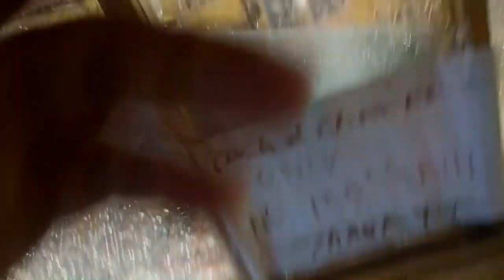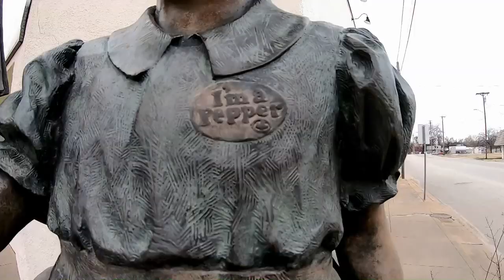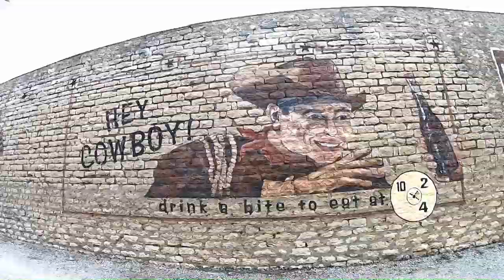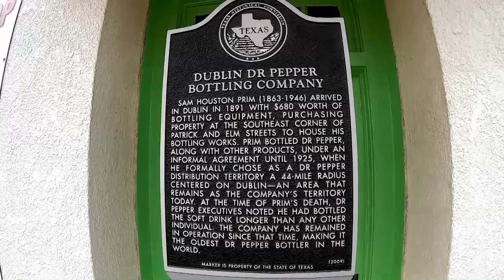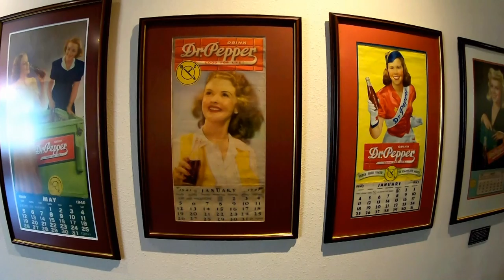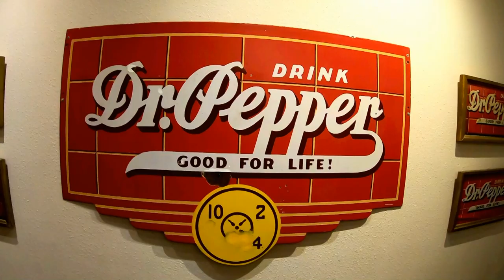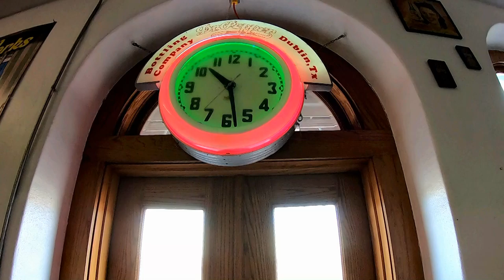Dublin Texas & Dr. Pepper at the Dublin Bottle Works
I stumbled cross some original recipe Dr. Pepper and found out the original bottler company was nearby in Dublin Texas. I had to know more! :)

Stickers are $6 each - Please be sure to include your name and mailing address at checkout! :) - Thank You!